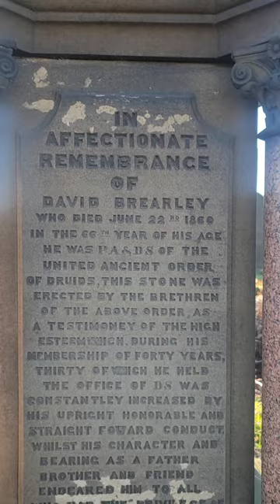𝗦𝗧𝗥𝗔𝗡𝗚𝗘 𝗚𝗥𝗔𝗩𝗘 𝗢𝗙 𝗔 𝗗𝗥𝗨𝗜𝗗 𝗠𝗘𝗠𝗕𝗘𝗥 AT The Undercliffe Cemetery in Bradford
Take a look at the memorial stone of David Brearley.
Its strange when you get to look up close.

A druid was a member of the high-ranking class in ancient Celtic cultures. Druids were religious leaders as well as legal authorities, adjudicators, lorekeepers, medical professionals and political advisors. Druids left no written accounts.

Drop us a comment.

Peace!